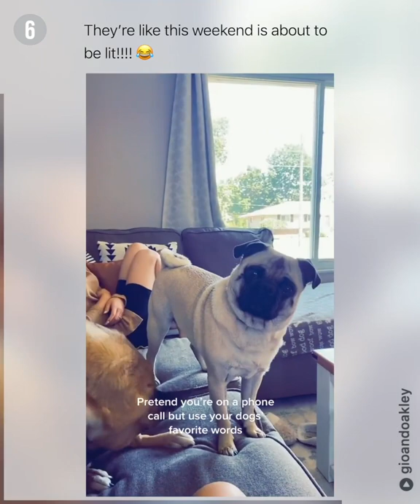The Most Insane Leg Cramp/The Best Of The Internet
Cramp, Daily Dose Of Internet, Leg, Compilation, TikTok Compilation, Science, TikTok, Animals, Daily Dose, Internet videos, Internet